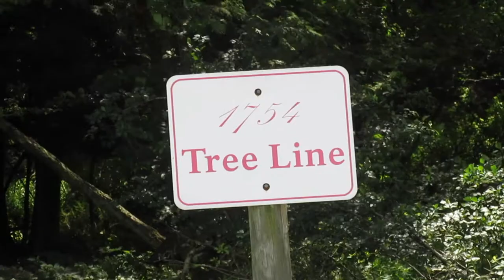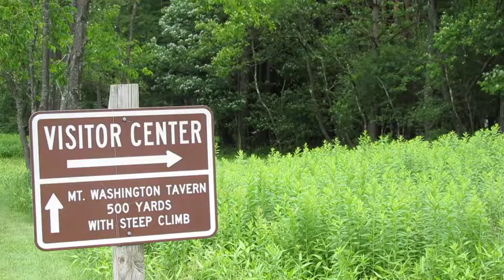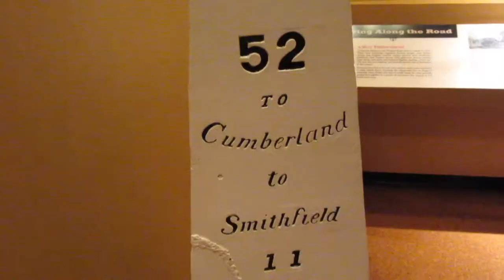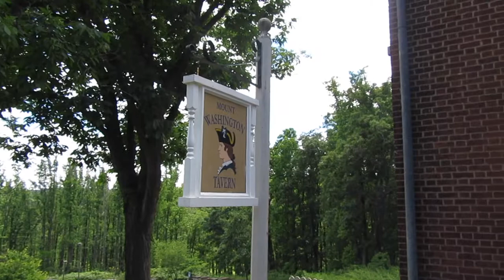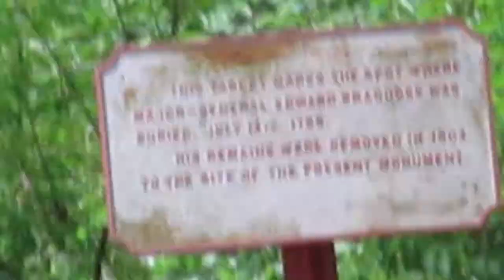ATB 3: Fort Necessity National Battlefield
Fort Necessity National Battlefield

Fort Necessity National Battlefield is a National Battlefield Site in Fayette County, Pennsylvania, United States, which preserves the site of the Battle of Fort Necessity. The battle, which took place on July 3, 1754, was an early battle of the French and Indian War, and resulted in the surrender of British colonial forces under Colonel George Washington, to the French and Indians, under Louis Coulon de Villiers.

Around The Burgh is  a travel vlog that takes you in and around Pittsburgh Pennsylvania and its surrounding areas! Every Wednesday (hopefully) we'll bring you a new video that showcases some of the main (and some lesser known) spots around the Burgh!